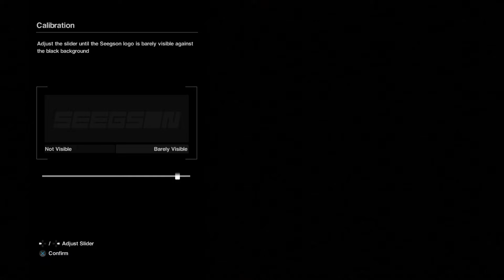Alien Isolation l Part 1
this is my first time playing alien isolation tell me if you like it !